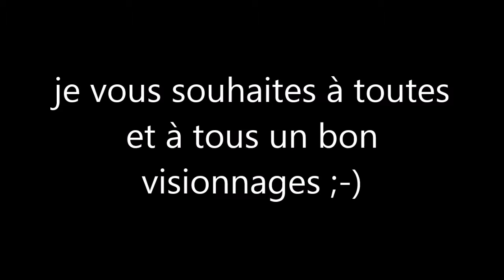Rallye des Vignes 2017 Maxi Attaque and Limits